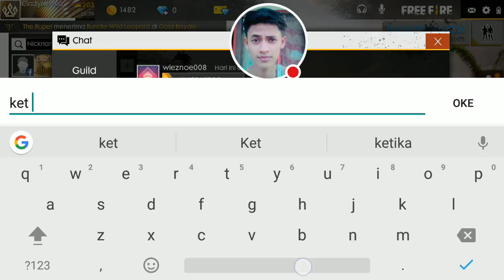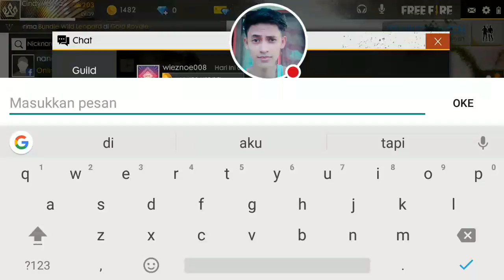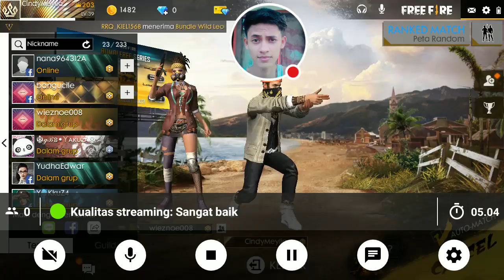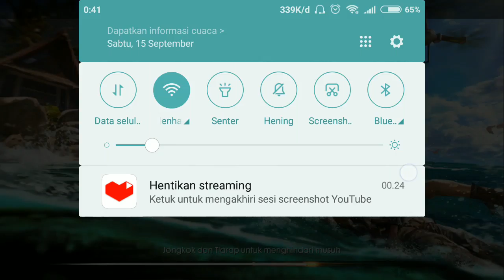cah bluk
Tonton saya bermain Free Fire!